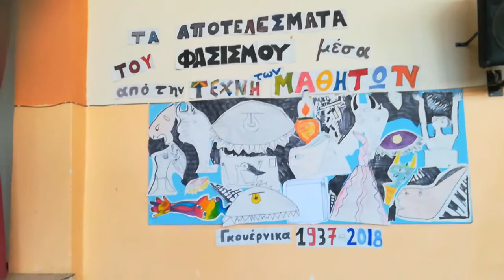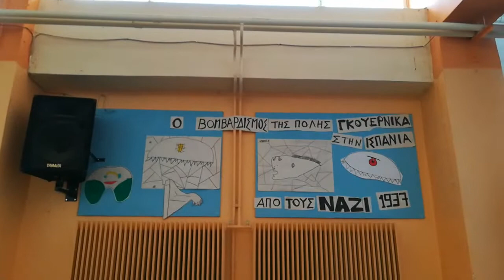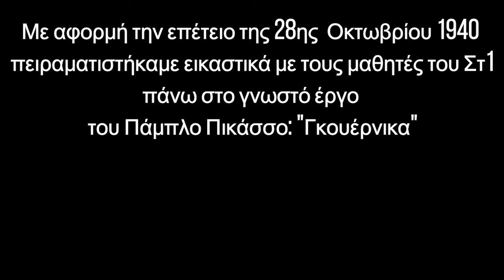Guernica Εργασία μαθητών Στ1 2018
Με αφορμή την επέτειο της 28ης Οκτωβρίου, οι μαθητές του Στ1 του 10ου Δ.Σ. Χαλανδρίου πειραματίστηκαν εικαστικά με το γνωστό έργο του Πάμπλο Πικάσο: "Γκουέρνικα" για να αντιληφθούν τα αποτελέσματα του Φασισμού.